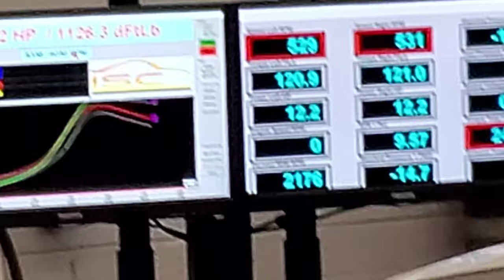Evospec GT2RS Clubsport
easily making some jam! EvoSpec, no other option.